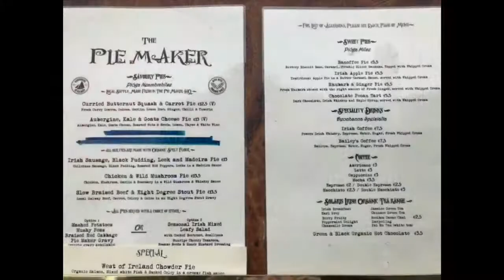Galway city center